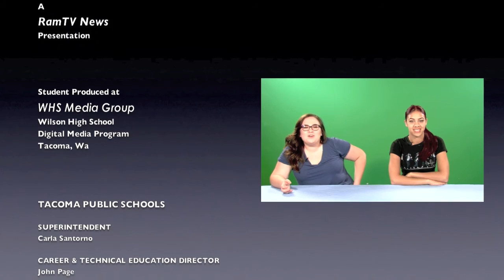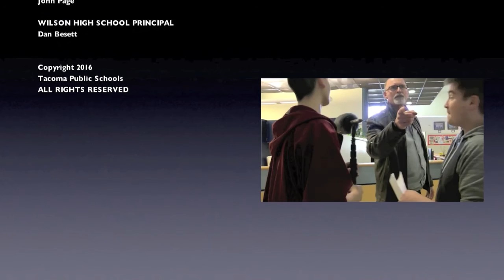RamTV NEWS (5-13-2016)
NEWSCAST (2016)
Emily Riffel and Dolly Dickinson anchor the newscast for Friday, May 13, 2016.  Today's segments include Annemarie Barta and Josh Lipponen showing you ways to survive Friday the 13th and Mr. Chantler responds to Bailey's call out last week as both prepare for their Epic Rap Battle on June 2nd.

These songs are available for purchase on iTunes, Amazon.com, and other Music Retailers.

Please support the artists and labels who support our educational program by purchasing and downloading music legally.

Performed by Jesse Frederick
Written by Jesse Frederick & Bennett Salvay
From the Album, "Run to the 80's"
Courtesy of Warner Music Group

This newscast is broadcast in High Definition and Dolby Digital.

Tacoma Public Schools
(Including the right of re-production or re-broadcast in any form)